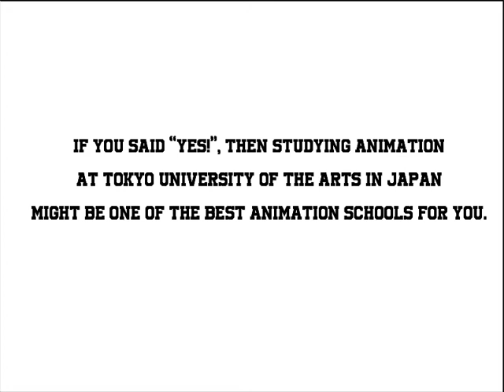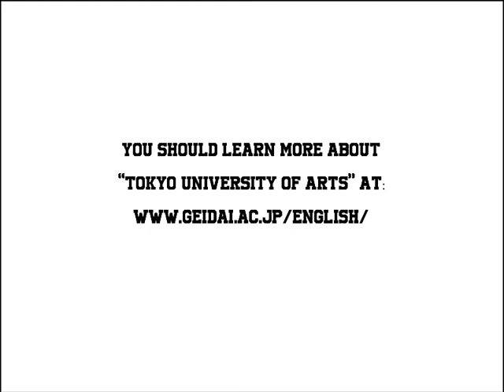Tokyo University of the Arts - Youtube Commercial (2021)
This is my original student animated commercial about Tokyo University of the Arts, a prestigious Japanese University mainly specializing in the Arts located at:

Address: 12-8 Uenokoen, Taito City, Tokyo 110-8714, Japan